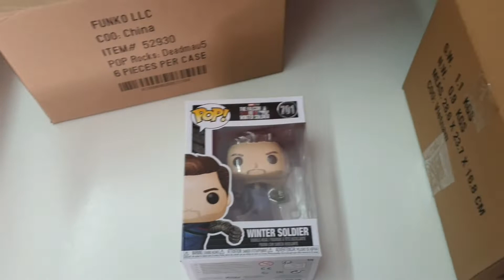I Nuovi Arrivi del 10 Maggio 2021 del"La Fumetteria di Trani"